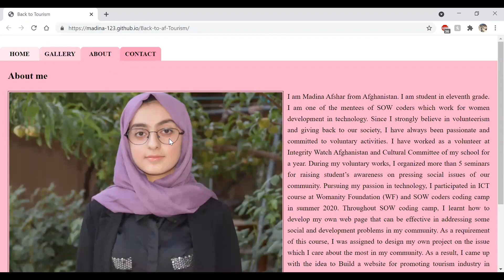Wings made of code | Kavya Krishna | TEDxAmherst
Kavya Krishna believes that every woman and girl on the planet deserves equal opportunity and she believes the solution is teaching them how to code. In this talk, Kavya shares how the Society of Women Coders has helped young women and girls in developing countries start their own social entrepreneurship efforts to offer empowerment and financial security.  Kavya is the Co-founder of the Society of Women Coders (SOWCoders), a women-led organization that works to encourage young girls from developing nations to opt for education and careers in STEM, by conducting free coding and Entrepreneurship camps and providing mentorship. She also works as a Senior analyst at SiriusXM in New York. Through SOWCoders, she has worked with government agencies and civic organizations in Haiti, Kenya, Afghanistan, Kazakhstan and Belize to establish coding camps, and has personally taught at several of them. She is also involved with the Code in place Initiative at Stanford University as a Section Leader. She is an advocate of Women Education especially in the developing world. This talk was given at a TEDx event using the TED conference format but independently organized by a local community.